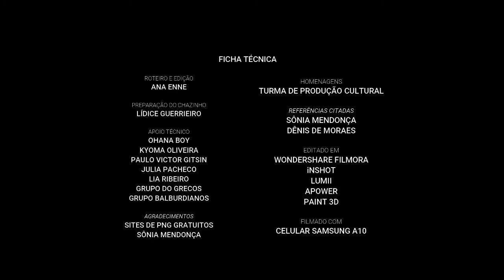Um chazinho com Gramsci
Quinto episódio da série Um chazinho com..., nos quais, através de vídeos curtos, a professora Ana Enne apresenta um conceito-chave de autores e autoras da Sociologia e das Ciências Humanas e Sociais em geral. Além disso, a cada episódio um chá diferente será apresentado, com descrição nos comentários.

Neste quinto episódio, o autor escolhido foi o italiano Antonio Gramsci, com o conceito de "consenso", e o chazinho que nos acompanhou nessa conversa foi o de erva cidreira.

Para complementar este Chazinho com..., ouça o Papinho, o podcast do GRECOS, episódio 6, "Episódio 06: Gramsci, a construção do consenso e o discurso midiático"

Para as referências bibliográficas que apoiaram este Chazinho com Gramsci e o episódio 6 do Papinho, lista completa no Blog do GRECOS:

Trecho de música citada no episódio:
- Bienvenido Granda, "Quien será?"

Em 2020, a série um Chazinho com... servirá de apoio para as disciplinas de Sociologia e Comunicação e Teorias Críticas de Mídia, que a professora Ana Enne ministrará de forma remota, no curso de graduação em Estudos de Mídia da UFF, em razão da pandemia de COVID-19.